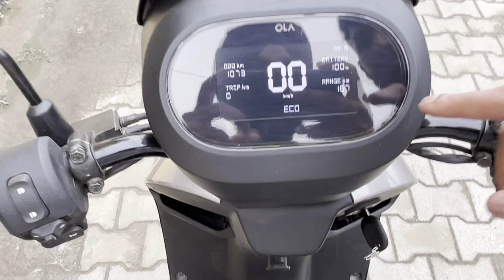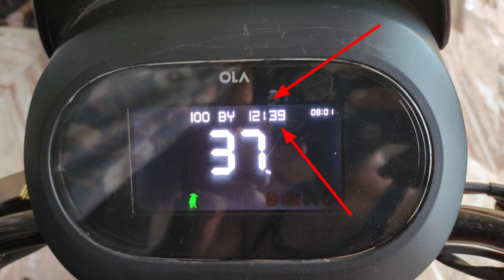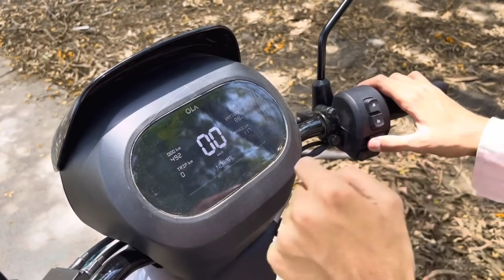Ola S1X 4Kwh Owner Review | ola s1x 4kwh physical key review | Owner Review⚡️After 1 Month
Best Quality Gears Link👇
▪ Rgb Flood Light
▪ Boya by m1
▪ FAST CAR CHARGER
▪ Best Tripod Under 1500
▪ Camera Under 50000
▪ 50mm Lens For Canon
▪ Camera Bag Under 600